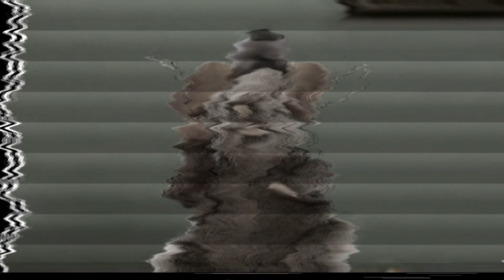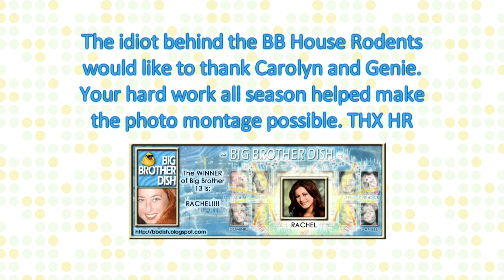BB13 House Rodents EP20 - Always My Woman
HR comments as the final keys are pulled then sings a tribute to "His Woman" in the BB House Rodent's series finale.